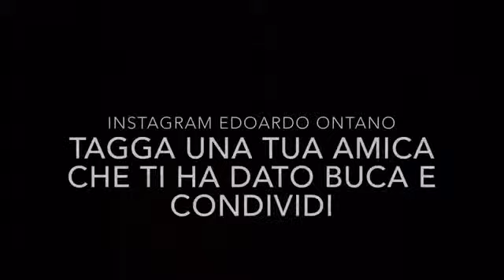QUANDO UNA TUA AMICA TI DÀ BUCA Edoardo Ontano